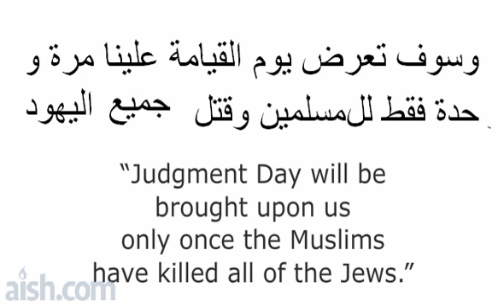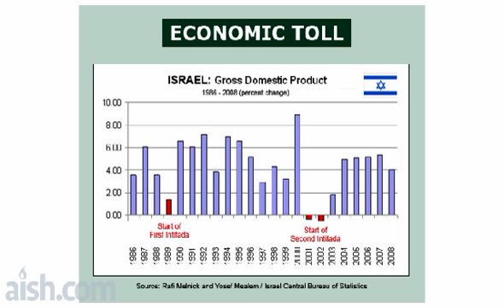What is an Intifada?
And why Facebook should not be promoting it.